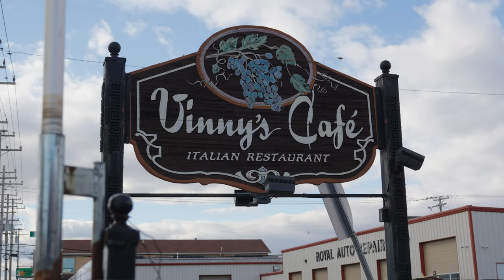Sony FX30 restaurant promo video | Sony 20mm 1.8 | Sony 24-70 2.8 GM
This is a video I filmed for a client. Like a lot of my shoots, I didn't have much time to set things up as they were open and serving customers. But, im happy with how it came out. I lit the scenes with a Nanlite pavotube 30c and matched the kitchen white balance with the Nanlite. Cine EI 800

Cine EI 800 ISO
My kit : Sony A7IV
              Sony FX30
              Sony 24-70 f2.8 G Master
              Sony 20mm f1.8 G
              Sony 50mm 1.2 G Master
              Rode Video wireless GO II
              Nanlite Pavotube 30C
              Aputure 120D

DWYYE4OLRX1ZVO24